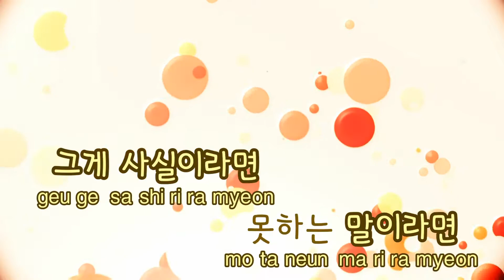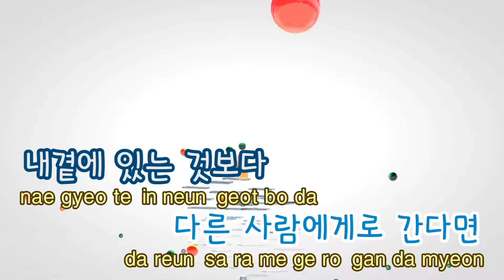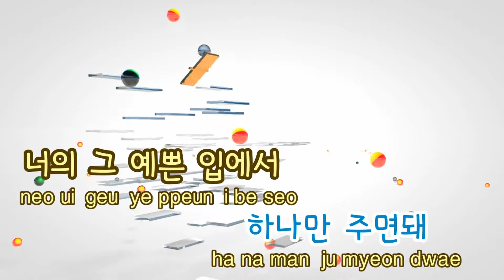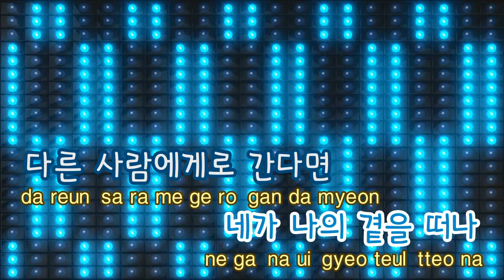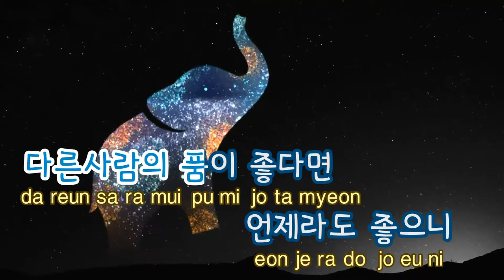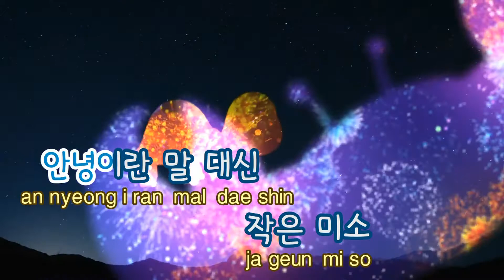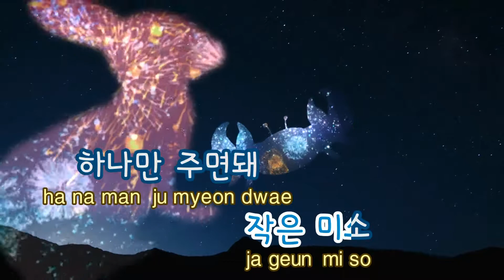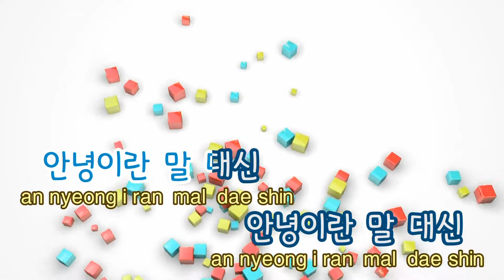[TJ노래방] 안녕이란말대신 - 비 (RAIN) / TJ Karaoke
안녕이란말대신  --  비

▶ ZillerSong Mobile : Android/IOS
▶ K-POP STAR Global Package : Android/IOS
▶ TJ TV Karaoke (Korean ONLY) : KT OllehTV , LG U+TV, SK BTV